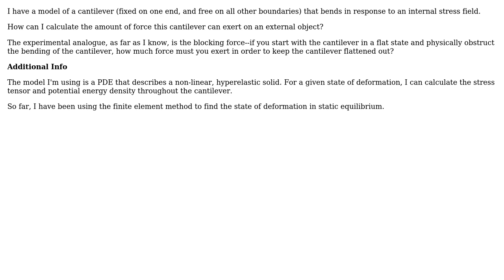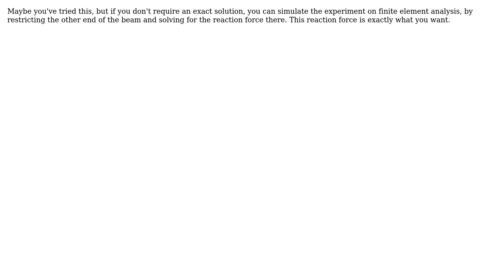Engineering: Calculate force that can be exerted by a bending actuator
With thanks & praise to God, and with thanks to the many people who have made this project possible! | Content (except music & images) licensed under CC BY-SA | Music | Images & others | With thanks to user nnn user Lucas Franceschi and the Stack Exchange Network Trademarks are property of their respective owners. You are responsible for your own actions.